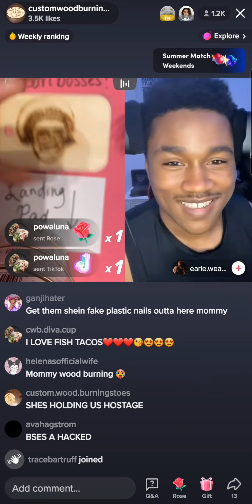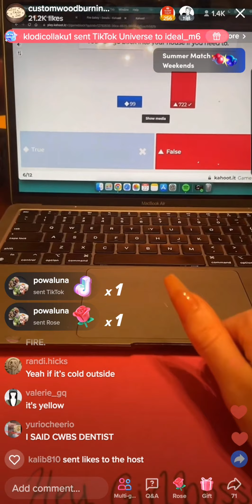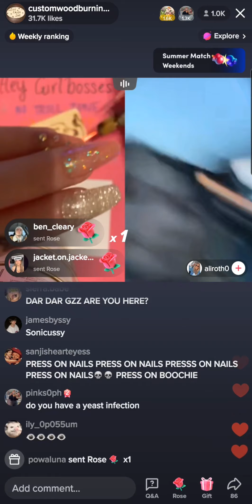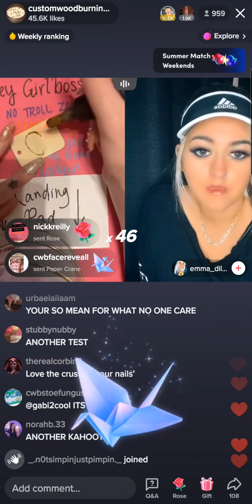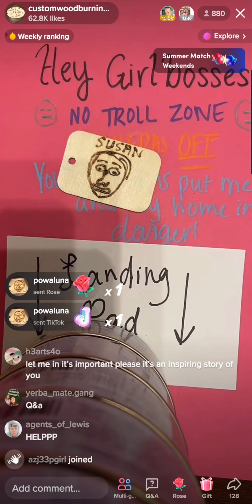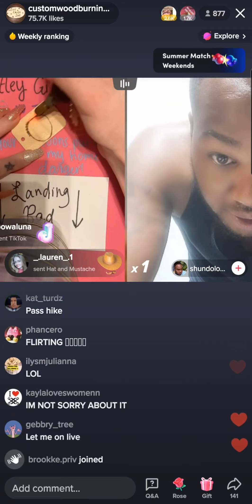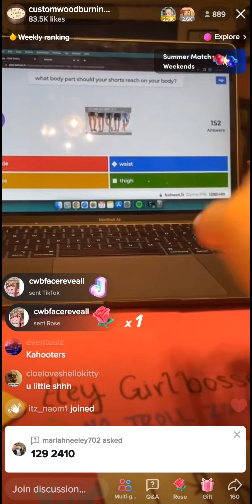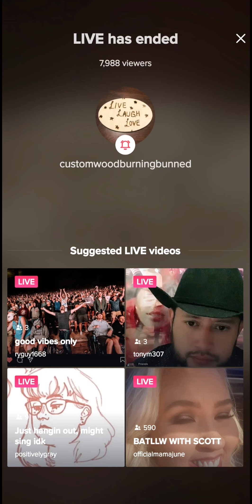Custom Wood Burning Tik-Tok Barbara Sunday, May 22, 2022 8:00 pm Live (liv) Show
I secretly screen recorded Barbra's liv😎💅🏼  Custom Wood Burning Tik-Tok Barbara Sunday, May 22, 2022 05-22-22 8:00pm. Shhhhhhhh dont tell our little Randy